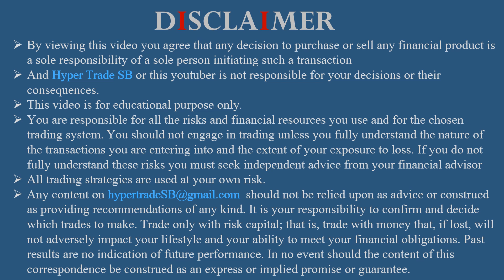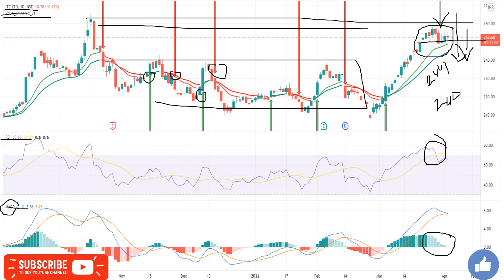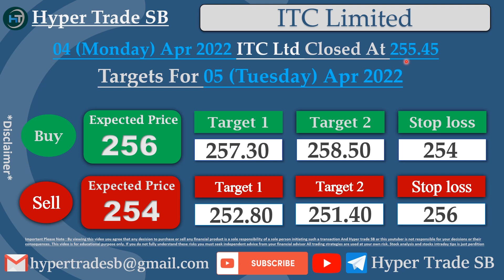ITC share price Targets 05 Apr /ITC Share intraday Tips/ITC Intraday Target/ITC Stock News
INDIA🇮🇳
✳️Hello everyone  🙏

ITC experts view
ITC analysis

ITC share price india
ITC forecast & targets
ITC tomorrow's movement
ITC share expert advice
ITC support & resistance levels

ITC dividends
ITC share price targets
ITC share price forecast
why is ITC falling or rising
ITC intraday tips for tomorrow
ITC technical analysis reports
ITC share price forecast Tomorrow
ITC share Targets For Tomorrow

ITC news , ITC Stock Price , ITC Ltd , ITC Share Price , ITC share news , ITC Ltd. Stock/Share prices , ITC Ltd , ITC Ltd. with Historic price data.